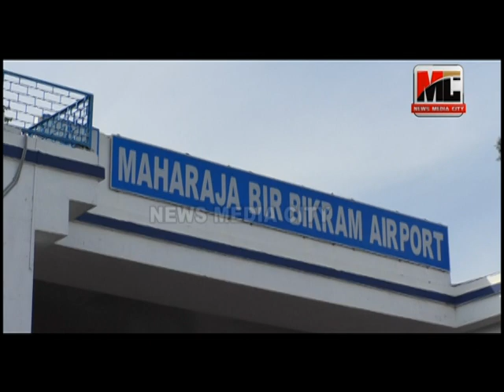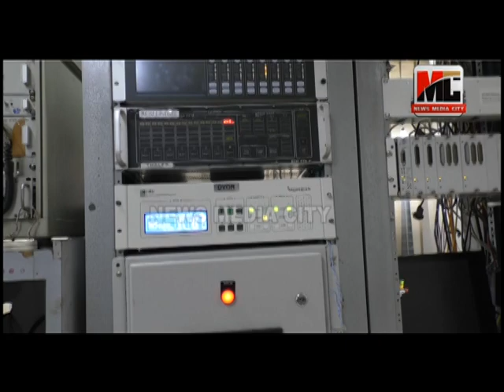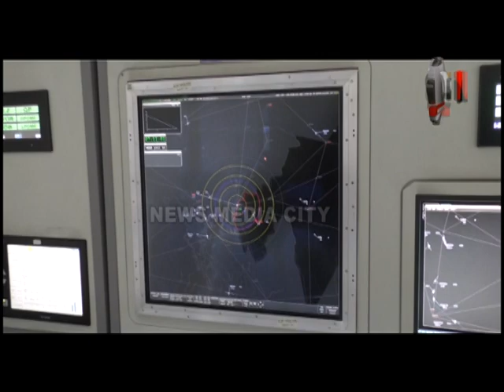মহারাজা বীর বিক্রম বিমানবন্দর নিয়ে বিশেষ প্রতিবেদন।MBB_Airport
মহারাজা বীর বিক্রম বিমানবন্দরের বিভিন্ন অজানা বিষয় এবং নতুন টার্মিনাল নিয়ে বিশেষ প্রতিবেদন।
Script & Presentation : Goutam Ghosh
camera : Rasel Ahamed
Editing : Sanjoy deb
Director : Udayan Choudhury